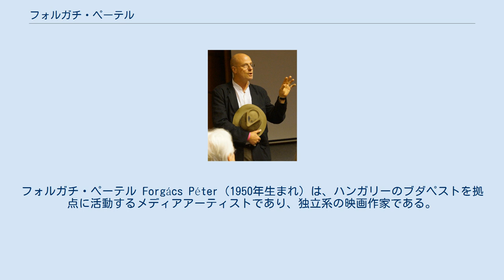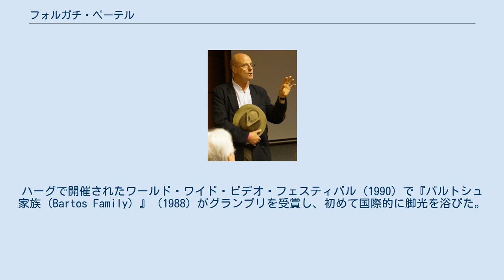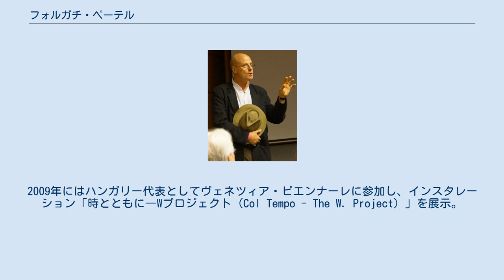フォルガチ・ペーテル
フォルガチ・ペーテル Forgács Péter（1950年生まれ）は、ハンガリーのブダペストを拠点に活動するメディアアーティストであり、独立系の映画作家である。
最もよく知られた「プライベート・ハンガリー」は、1930年代から1960年代のホームムービーを基にしており、スクリーンの外で起きる歴史的トラウマによって破られる平凡な生活を記録している。
 1976年以来、フォルガチ・ペーテルはハンガリーの芸術界でメディアアーティスト/映画製作者として活躍している。
 1970年代後半から80年代にかけて、彼は現代音楽のアンサンブル「グループ180」 と協働し、同時にベラ・バラージュ映画スタジオで働き始める。
 フォルガチ・ペーテルは、1920年代のアマチュア映画のユニークなコレクションであるプライベート・フォト＆フィルム・アーカイブズ・ファウンデーション（PPFA、1983年）をブダペストに設立し、この素材を「生データ」とし、彼独自のポストモダンな歴史の再編成を行ってきた。
2002年にはゲティ研究所で展示会「出ドナウ記：さざめく川の流れ（The Danube Exodus）」を開催。
ハーグで開催されたワールド・ワイド・ビデオ・フェスティバル（1990）で『バルトシュ家族（Bartos Family）』（1988）がグランプリを受賞し、初めて国際的に脚光を浴びた。
それ以来、ブダペスト、リスボン、マルセイユ、サンフランシスコ、トライベッカ、ベルリンの国際映画祭で数々の賞を受賞した。
2007年には「ヨーロッパの文化に例外的に重要な貢献をした個人や機関に贈られる」エラスムス賞を受賞。
2009年にはハンガリー代表としてヴェネツィア・ビエンナーレに参加し、インスタレーション「時とともに―Wプロジェクト（Col Tempo - The W. Project）」を展示。
2013 年には、ワルシャワのポーランドユダヤ人歴史博物館（Museum of the History of Polish Jews in Warsaw）でクレズマティックスと共同でビデオインスタレーション「遠くへの手紙（Letters to Afar）」、アムステルダムのEYE映像ミュージアム で「おぼろげな火ーオランダ領東インドの物語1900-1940（Looming Fire - Stories from The Dutch East Indies 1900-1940）」を制作。
 Awards • 2020 Dragon of Dragons Award • Krakow Film Foundation, Krakow Works in Public Collections *Cinema’s Alchemist. The Films of Péter Forgács, ed. by Bill Nichols and Michael Renov, Minneapolis, Minn.[etc.] : University of Minnesota Press, 2011